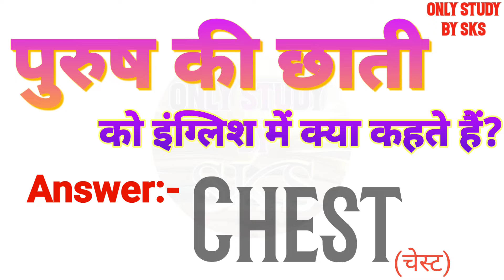पुरुष की छाती को इंग्लिश में क्या कहते हैं | Aadmi ki chati ko english mein kya kahate hain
पुरुष की छाती को इंग्लिश में क्या कहते हैं
पुरुष की छाती को इंग्लिश में क्या बोलते हैं
पुरुष की छाती को अंग्रेजी में क्या कहते हैं
पुरुष की छाती अंग्रेजी में क्या बोलते हैं
Aadmi ki chhati ka matlab kya hota hai
Aadmi ki chhati ko angreji mein kya kahate hain
Aadmi ki chhati ko angreji mein kya bolate hain
Aadmi ki chhati ko english mein kya kahate hain
Aadmi ki chhati ko english mein kya bolate hain
Aadmi ki chhati ko english mein kya kaha jata hai
Aadmi ki chhati ko english me kya kehte hai
Aadmi ki chhati ko english mein kya kahenge
Aadmi ki chhati ka english kya hota hai
Aadmi ki chhati ka english meaning
Aadmi ki chhati ka english kya hoga